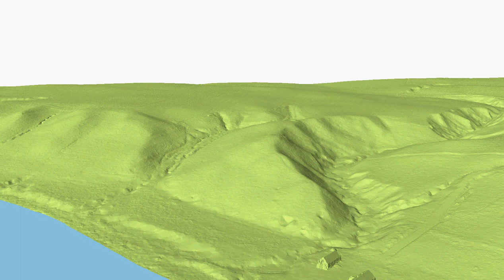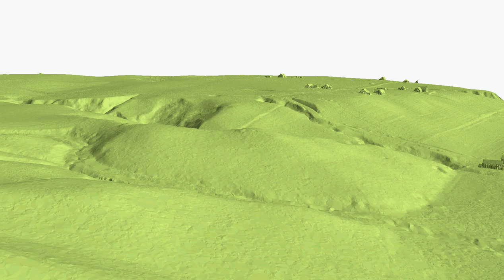Margaravos II piliakalnis